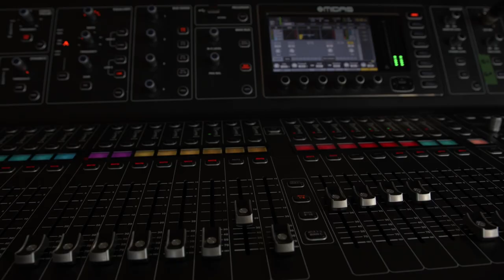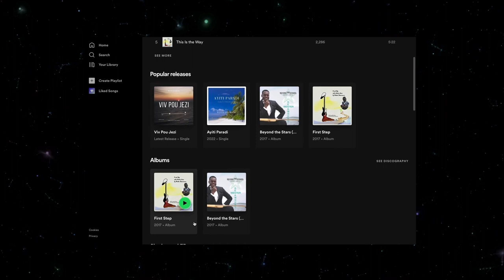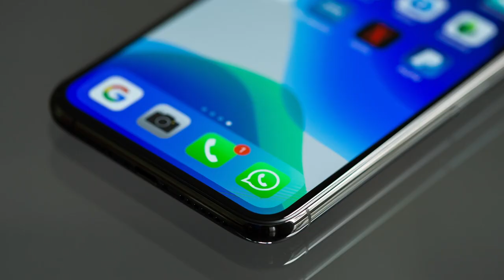Leson Bass #10 (Debitan)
Al download Audio playback ank Akò pdf yo sou link sa

Wester Desamours